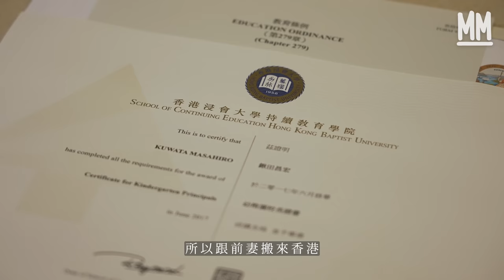MM｜大埔林村日本野人老師在家開學前班 $250一堂 上堂玩水執石仔陶瓷碎片學香港歷史 曾失業2年：「香港教育就是在訓練狗」家長：沒有想過要小朋友入名校｜700萬種生活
MM 700萬種生活 // 大埔林村日本野人老師在家開學前班 $250一堂 上堂玩水執石仔陶瓷碎片 曾失業2年：「香港教育就是在訓練狗」家長：沒有想過要小朋友入名校

習慣在課室坐定定聽書，有沒有想過學習可以不止於此？林村有個日本人在家裡創辦了學前班「Il Villaggio Dei Bambini 童の村」，他有時帶學生去農場捉毛蟲回來飼養，有時會到溪邊玩水，到底他們是怎樣上課呢？今天帶你走進「野人老師」的課堂，看看在另類教育下的小朋友是如何成長的。

█ 野人老師帶頭種菜玩水：玩耍很重要
剛踏入花園，就看見一個魁梧的身影正在慢條斯理地澆水，Mabo（鍬田昌宏）解釋這是他和學生種植的西洋菜，因為這些蔬果會成為他和學生的午餐，亦想讓他們接觸不同昆蟲，所以從來不噴農藥，葉子早被蟲咬到千瘡百孔，筆者跟他相視一笑時一瞥，發現他的藍色T-shirt早被洗到泛白。

今年47歲的Mabo來自日本九州福岡縣，在2011年來港，6年後在林村開辦童の村，他是這裡唯一的老師，這個300多呎的單位是他和學生的小天地，亦是Mabo的家。在童の村這裡，如果一星期上足5課，一個月需要$5,000學費，計算下來，一課大概$250，小朋友可以跟爸爸媽媽一起上課。在每課3小時裡首一小時是自由時間，小朋友一入課室就彷彿置身遊樂場，Jimmy首當其衝地拿起水喉到處澆水、澆玩具、甚至還「澆人」，Mabo在旁補充：「玩耍很重要，因為小朋友通常很嬌小，所以他們知道自己在社會和身形上都是弱勢，讓他們選擇玩甚麼、怎樣玩，他們會感受到自己是有能力的，才會有勇氣主動做事。」

█ 上課執陶瓷碎片學歷史：「香港教育就是在訓練狗」
Mabo在美國學了Reggio Emilia教育，這種制度沒有課程大綱，任由小朋友發掘興趣，明白自己想做甚麼，將來才可以自信地走自己的路，老師只是在旁做輔導的角色。這天Mabo就帶一班學生出去「尋寶」，原來以前大埔有條碗窰村，曾經盛產青花瓷，現在散落了不少家用的陶瓷碎片，所以Mabo想透過跟他們撿陶瓷，鼓勵他們學習這段歷史，看著小朋友如獲至寶地將陶瓷放進袋裡，Mabo滿意地說：「青花瓷是大埔300年前的文化，尤其對小朋友，我們要更關心他們在看甚麼、摸甚麼、感受甚麼，我希望能帶他們多點了解自己的社區。」相比於主流學校，Mabo更注重放手讓學生自己探索想學習的事物，從來不強迫他們背誦硬知識：「有人說香港教育是在製造機械人，有人說是在訓練狗，我十分認同，學生的頭腦和內心都是空洞的，這跟我的教育是相反的。」

█ 香港孩子的另一條學習路
5歲的Wycole患有自閉症和感覺統合失調，會對身邊環境過分敏感，2年前在國際學校唸書時，經常需要老師特別關照，也融入不了其他同學的圈子，最初來到Mabo這裡，連門口都不敢進，現在就算跟初次見面的記 者和陌生人都可以侃侃而談，還會不停打量攝影機，媽媽Helen慶幸Wycole來到童の村後進步了不少，覺得他們在主流學校無法學習社交，Wycole來Mabo這裡後，才學習到如何說謝謝、跟小朋友搶玩具，這些都是普通學校無法給予的教育。Helen強調：「尤其現在ChatGPT越來越厲害，我們不需要再背誦或學習硬知識，其實你需要的是軟知識，包括你管理自己的情緒、如何跟別人溝通
。」Wycole本來在國際學校上課之餘，還要配合做不同的治療，一直被標籤為「有特殊學習需要的學生」，但Mabo平淡地說：「他只是不符合主流學校的標準，我從來不覺得他是『問題學生』，他就只是他。」

另一邊廂，2歲的Jimmy衝去跟同學一起看Mabo養的牛蛙，並不停指著問：「這是甚麼？這是甚麼？」媽媽Charis也隨後追了出去，笑了笑表示：「他們學習的動力和主動性真的很強。以前老師會指著圖片跟兒子說這是『Butterfly』，現在他可以跟著Mabo去農田捉蟲、養蟲，看著牠破繭成蝶，真切地看到生命和大自然是如何運作，這種學習不是更好嗎？」Jimmy也曾參與主流遊戲小組，但當時經常坐不定，又無心上課，媽媽送他來Mabo這裡後，發覺他開始學習守規矩，例如Jimmy經常把「我要」、「我想」掛在嘴邊，這個在普通學校裡根本不會被留意到的口頭禪，Mabo卻十分重視，他多次認真糾正：「Jimmy，『我要』代表你不是在詢問人。」Jimmy聽到後會乖乖地立即改口。

█ 從非主流教育畢業後何去何從？
Mabo說以往他的學生大多會升上國際學校，他坦言：「從學業而言，主流學校的學生比我的學生好，但當他們成為青少年，在面對選大學等抉擇時，我的學生更知道自己像成為怎樣的人。」Wycole的爸爸Kent更加表示毫不害怕兒子升不上好學校：「因為他學習的動力要由心而發，譬如他撿石頭、樹枝，可以用樹枝在地上畫畫，到他想畫的時候他自然會畫。」他覺得課室內比較多限制，學習到的東西十分有限，更難以應用在日常生活，反而現在可以每天看到Wycole的進步：「我記得有一次Mabo帶他去河邊，他當然不敢下水，Mabo便捉他下水，他哭得好像是在宰豬一樣，但是一兩次之後，他現在去河邊會自己脫衣服、脱鞋。」

█ 中學曾被老師「打飛」 ：我曾經很討厭老師
Mabo在很多家長和小朋友心中都是「良師」，但他坦言自己從來沒有想過做老師，甚至很討厭老師。今年47歲的他，成長於體罰文化盛行的年代，上游泳課只因蝶式的動作不標準就被老師「打飛」到牆邊，也會因他的不停提問而遭到老師的責罵，Mabo一直無法理解非打即罵的教育，直到在美國唸大學時認識到Reggio Emilia教育，將教育的中心和主導角色交給學生，讓他產生「原來教育還能這樣」的想法，於是毅然踏上了這條自己從沒有想過的路。這段經歷也影響了他現在的教育，即使學生遲到、打翻水，他也只會淡淡地說「沒有關係」，他解釋：「我沒有遇過沒有犯過錯的人，犯錯是沒關係的，只要你肯改過。」

但他說當時在美國做幼稚園老師的收入跟快餐店員工差不多，加上自己喜歡釣魚，就帶著行裝和家人來到香港，卻發現這裡實行的正是他最反對的「填鴨式教育」，因此失業了2年，直到開辦童の村後，生活開始有點起色。Mabo坦言自己是個孤獨的人，「我14歲時看見爸爸自我了結身亡的場景，也曾經也想過跟爸爸一樣自殺。」加上後來與前妻因教學理念不同而離婚，移民潮令他的經營更加困難，現在差點連租金也付不起，「但我的學生幫助了我，他們很耀眼，不會擔心死亡和明天，我們經常緬懷過去，不能享受現在。」他一邊掀著跟學生的合照，一邊緩緩地說：「曾經我對香港的認識僅限於成龍，但現在我喜歡香港，我在這裡開辦了學前遊戲小組，學生和家長都說需要我，我希望我能盡量留在這裡久一點。」

策劃：高小柔 Yoyo
攝影：楊健邦 張志孟 黃栢基
剪接：楊健邦
監製：陳慧敏